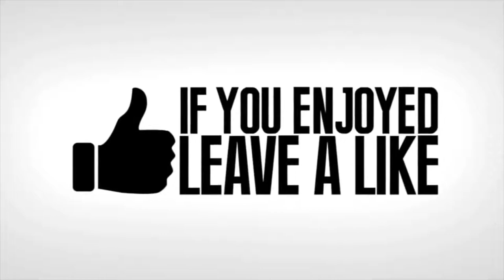HIDING*INSIDE*A VENDING MACHINE! Fortnite Funny Fails and WTF Moments!